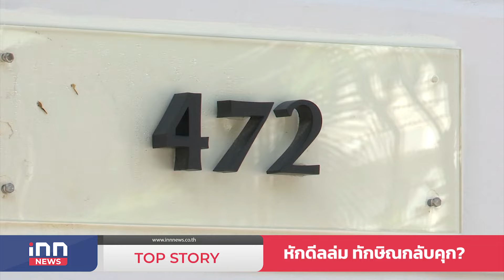หักดีลล่ม ทักษิณกลับคุก? : 29-05-67 | iNN Top Story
เหมือนมีเซ้นท์หรือรู้ข้อสอบล่วงหน้า และทำให้ไม่ค่อยแน่ใจว่า กระบวนการจะไหลไปในทิศทางที่ควบคุมได้หรือไม่ ทำให้ “ทักษิณ” ลาป่วยโควิดตอนเช้า ไม่ไปฟังคำสั่งอัยการ